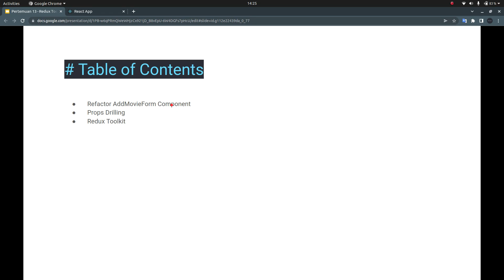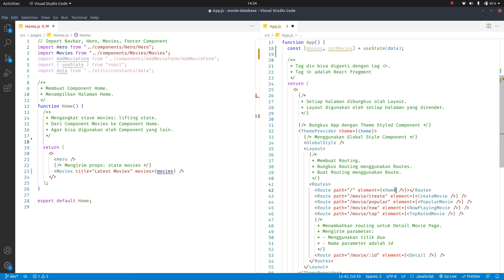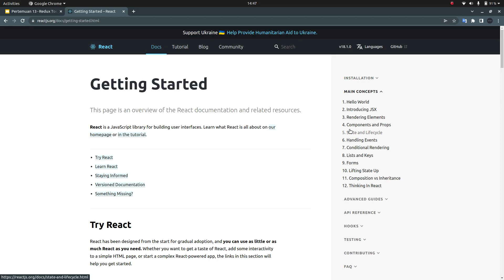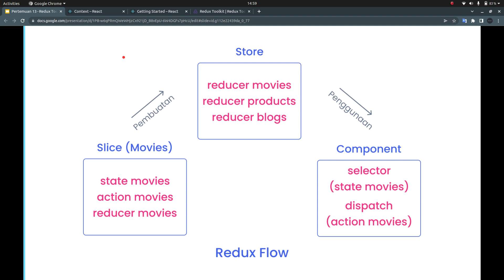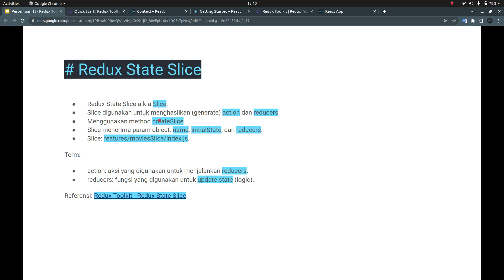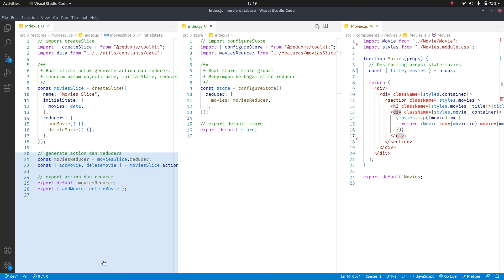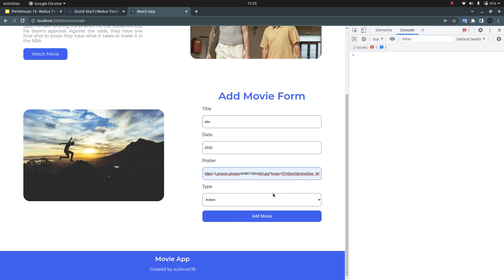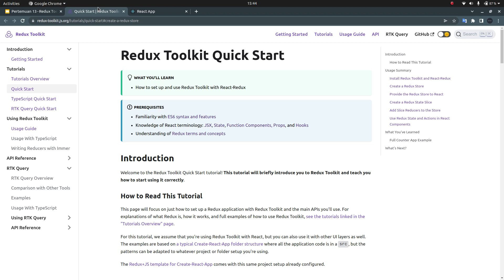React - Redux Toolkit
Timestamp:
00:00 - Intro
02:05 - Refactor: AddMovieForm Component
16:30 - Props Drilling
19:50 - Redux Toolkit: Introduction
27:30 - Redux Toolkit: Create Slice
36:20 - Redux Toolkit: Create Store
39:40 - Redux Toolkit: Create Provider
42:15 - Redux Toolkit: Use Redux State
47:50 - Redux Toolkit: Use Redux Action
56:05 - Recap
57:20 - Bugs
59:55 - Task